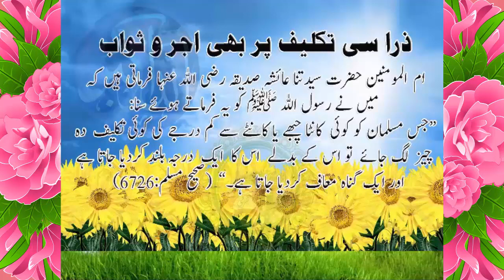Sawab in islam countless rewards and sawab in islam Hadees Sharif